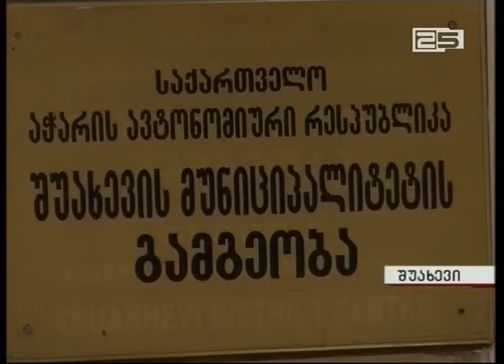„რესპუბლიკელებს“ ორი წევრი გაემიჯნა